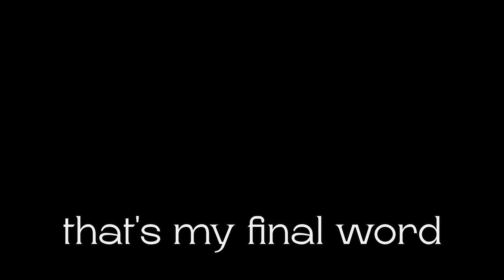words words words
There are countless expressions and phrases with the word 'word' in them. Let's have a look at a few of them, and be amazed by the creativity of the English language.